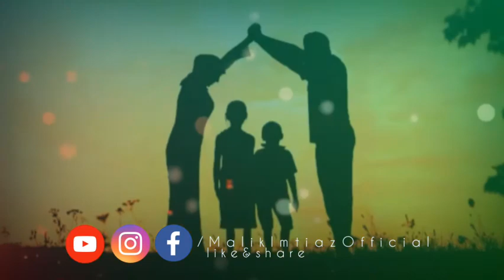والدین کا مقام ❤ مفتی محمودالحسن شاہ مسعودی صاحب ❤